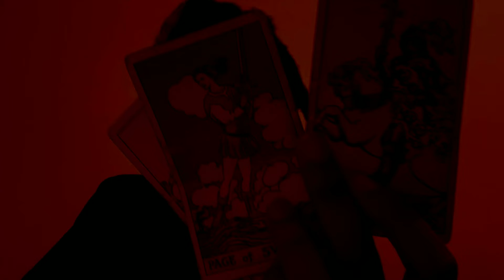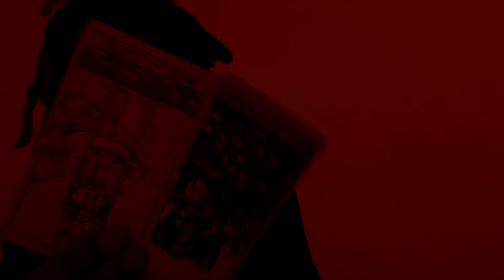⚫️Earth 🜃 Taurus ♉︎ Moon ☽ in Gemini ♊︎ in Virgo ♍︎